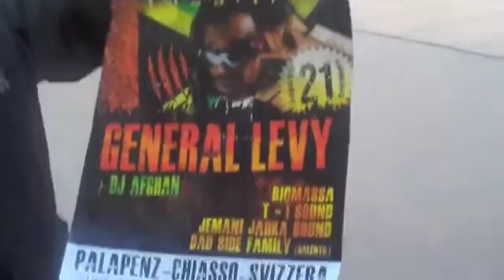jah love 2012 General levy - Produced by Dj Rezonate for Urban Front Records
This is a Video remix for a new song "Jah love" by General levy Produced & Dj Rezonate For Urban front Records.